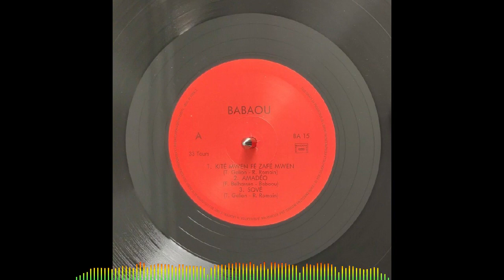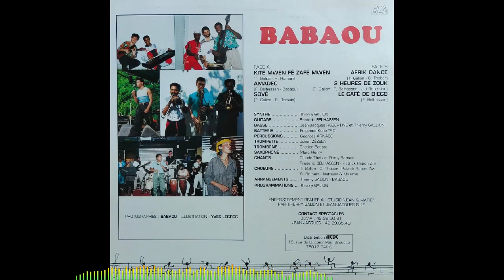BABAOU - Kité mwen fè zafè mwen 🪘🎹🎸🎺🎼🎧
👨🏾ARTISTE : BABAOU
🎶TITRE : Kité mwen fè zafè mwen
✍🏾 AUTEUR : Romy ROMAIN
🎼COMPOSITEUR : Thierry GALION
🎤INTERPRETE : Romy ROMAIN
📀ALBUM : Afrik dance
🎚️LABEL : -
🎂SORTIE : 198x
🌎ORIGINE : MARTINIQUE